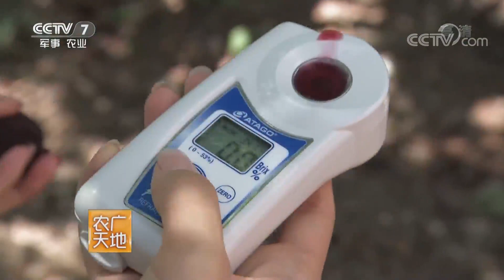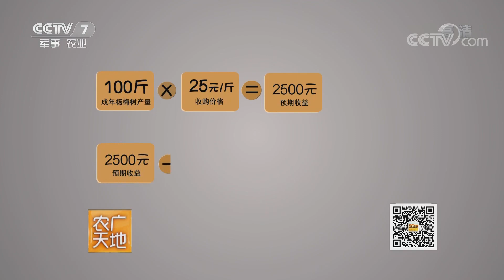《农广天地》不怕雨的杨梅 换饲料的羊 20180917 | CCTV农业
本期节目主要内容：浙江省是种植杨梅的主要产区，但是在杨梅的成熟季节，都会伴随着台风，尤其是南方的梅雨季节，在这样的气候环境下，杨梅很容易掉落。